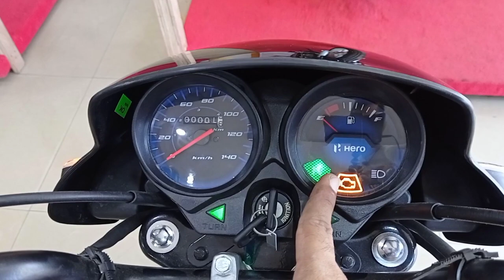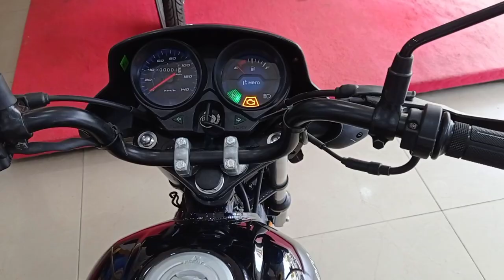2021 Hero HF 100 Bs6 Kick Start Detail Review | Price Mileage New Features| Hf Deluxe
2021 Hero HF 100 Bs6 Detail Review | Price Mileage New Features | Hf Deluxe | Hero Hf 100

Dosto Is Video Me Mene Hero HF 100 Kick Start Model Ka Review Kiya Hai Aur Price Mileage And Features Ke Baare Me Jaankaari Di Hai Video Acha Lage To Like Share Comment Karen  Aur Channel Ko Subscribe Karke Bell Icon Dabayen.

Your Query-
hf deluxe
hf 100
hf deluxe 2021
hf deluxe price
hf deluxe 100 bike
hf deluxe price 2021
hf deluxe bike price
hero hf 100 review
hero hf 100 mileage test
hf deluxe 2021 model
New hf deluxe 2021
hero hf 100 mileage
hero hf 100 on road price
hero hf 100 kick start